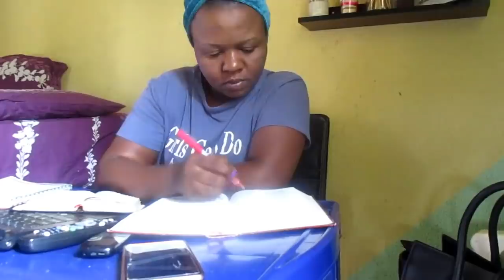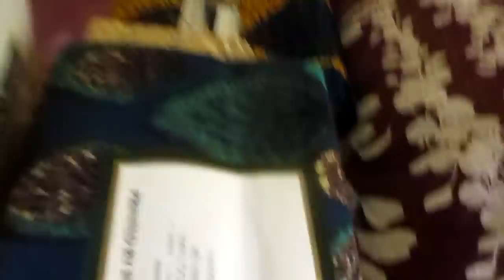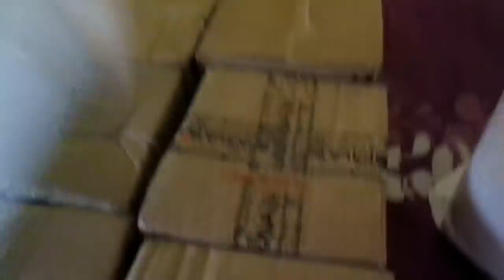TORTOISE IN MY HOUSE!!! MY WEEKEND IN A WRAP| HAPPYBLAQUE'S DAIRY #3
Oh hi! Thanks for clicking my video!!